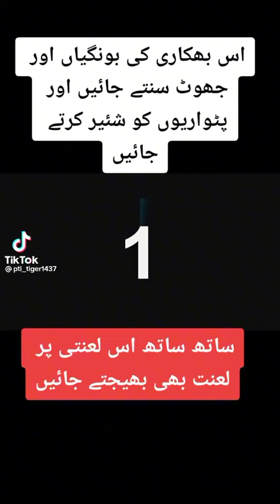jhoty wady off pmln